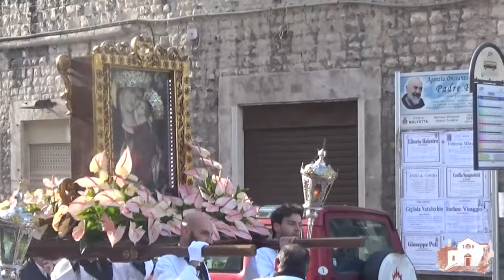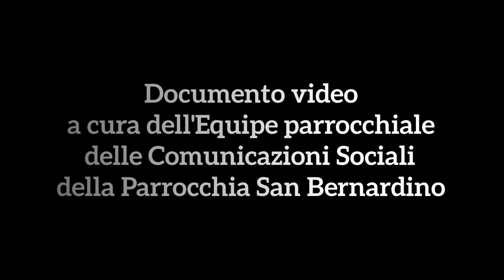Peregrinatio Icona della Madonna dei Martiri: l'arrivo in Parrocchia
Dal 4 all’11 maggio 2016 la Parrocchia ospita la Sacra Icona della Madonna dei Martiri, in occasione dei festeggiamenti della “Médonne du tremelizze”.